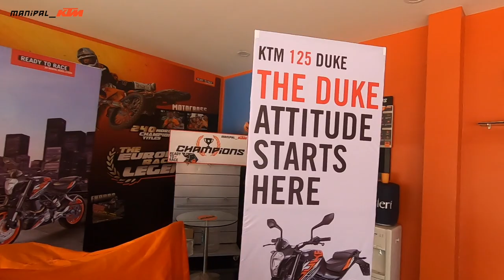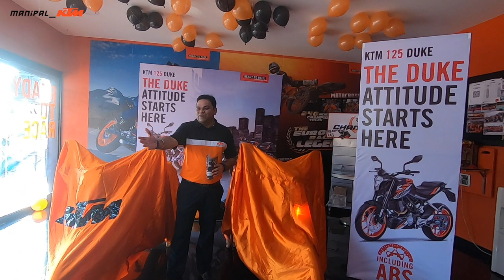KTM Duke 125 Launch at Manipal KTM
KTM Duke 125 Launch at Kamath Motors, Manipal_KTM Manipal 22 December 2018

My Gear

My Helmet LS2:

Gopro HERO 7 BLACK:

GoPro HERO 5 BLACK:

GoPro HERO 5 Aluminium Casing mounted on helmet chin:

GoPro chest mount:

GoPro shorty stick:

Main Camera Canon 80D:

Secondary Travel Camera Sony WX500:

TimeLapses with iPhone 6S 128GB:

Timelapse Tripod:

360 Timelapse rotating counter:

Mic Rode smartLav+:

Front Mic mounted on camera Rode VideoMicro:

Memory Cards:

Aluminum Alloy Protective Case for GoPro HERO 6/5 Black

GoPro / SJ cam adapter for Zhiyun Smooth Q Gimbal

Main Editing on MacBook Air 13.3 with iMovies:

Main Editing Hard Drive Seagate 1.5TB:

Joby Gorillapod:

Filmed on: GoPro HERO 7 BLACK, GoPro HERO 5 BLACK, Canon 80D, iPhone X with RØDE SmartLav+
Edited on: MacBook Air with iMovies

Location: Manipal / Udupi KA INDIA

Special Thanks to Mr. Rohit Nihal, Mr. Sujan Shetty